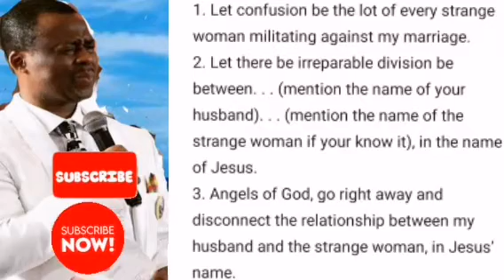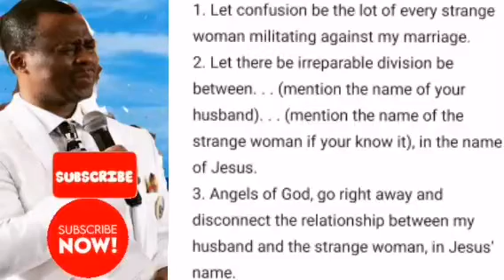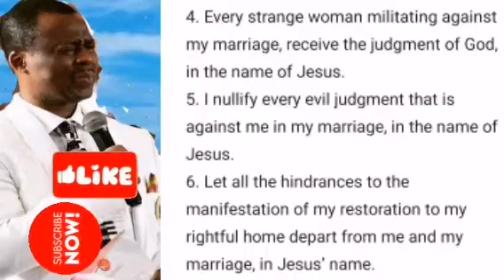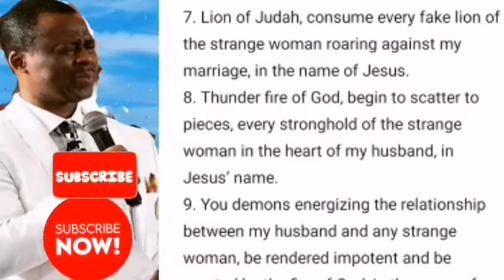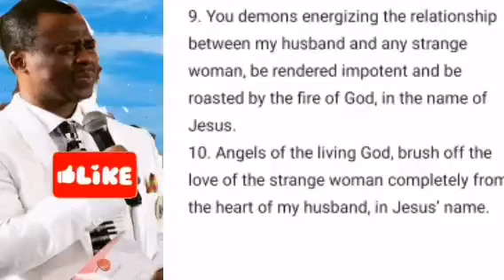Prayer Against Side-Chicks, Strange women Midnight Prayer Bullets Dr Olukoya Nigeria Elisha Goodman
OLUKOYA DELIVERANCE PRAYERS - MFM PRAYERS

OLUKOYA DELIVERANCE PRAYERS - MFM PRAYERS Dr. Dk Olukoya Sermon & Prayers Olukoya Midnight Prayers are deliverance prayers you Pray at Midnight, Morning, or every day at 12am. And your life will never remain the same again. These powerful midnight prayers have brought Accelerated Testimonies from breakthroughs, prosperity, healings, divine favor, deliverance from the strongman, and spiritual growth. Dr. D.K. Olukoya is the General Overseer of the Mountain of Fire and Miracles Ministries. His life and Ministry are devoted to the revival of Apostolic signs, Holy Ghost fireworks, and the unlimited demonstration of the power of God to deliver to the uttermost. As a Prophet, Evangelist, Teacher, Role model, and Preacher of the Word, Dr. D.K Olukoya continues to spread the message of God’s power to restore, break yokes, and for salvation to all nations, thereby bringing about a harvest of deliverance and spiritual breakthroughs by the power of the Holy Ghost. 👉🏽 Dr Dk Olukoya Facebook God Bless You In Jesus name drdkolukoya drdkolukoyaprayers olukoyaprayers drdkolukoya drdkolukoyalive drdkolukoya midnightprayers midnightprayers drdkolukoya drolukoya2022 drdkolukoya2022 drdkolukoyaprayers midnightprayer drdkolukoya mfmprayers drdkolukoyamessage drolukoya olukoya2022 olukoyaprayers olukoya2022live olukoya2022prayers olukoyalivenow drolukoyalivetoday drolukoyasermon2022 officialgospeltv drolukoyamessages2022 olukoyalive danielolukoyalive olukoya olukoyamidnightprayers Official Gospel TV is a Religious Organization that Spreads the Gospel for Revival, Faith & Growth in the Spirit. We produce Powerful Spiritual Prayers, Sermons & Messages to help Educate & Motivate Christians all around the World. Our Main Goal is Winning Souls for the kingdom through

law of attraction,the law of attraction,signs from the universe,the universe,the secret,what is the universe trying to tell you,pay attention to the signs of the universe
message from the universe cards
message from the universe tarot spread
angel message
message from the universe generator
pick a card
blessings
sign from universe
Law of attraction quote
tarot message from universe
universe
merakimusings universe message
universe message by merakimusings
message from the universe email
message from the universe teal swan
message from the universe app
message from the universe quotes
message from the universe pick a card
message from another universe
a message from the universe
a message from the universe email
message from water and the universe
receive a message from the universe
get a message from the universe
message from the universe coincidence
message from nine to the universe
daily message from the universe
free daily message from the universe
daily quotes from the universe
how to understand messages from the universe
message from the universe NOW
message from the universe tut
my message from the universe today
your personal message from the universe
yolo akili a message from the universe